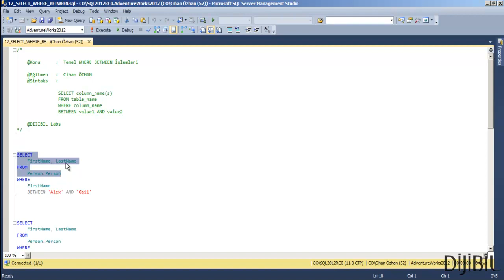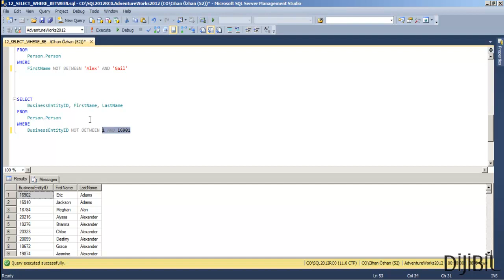12 - T-SQL Veritabanı Programlama - SELECT BETWEEN / NOT BETWEEN